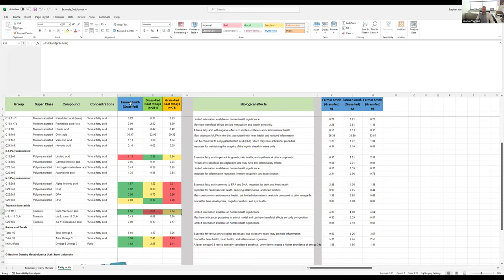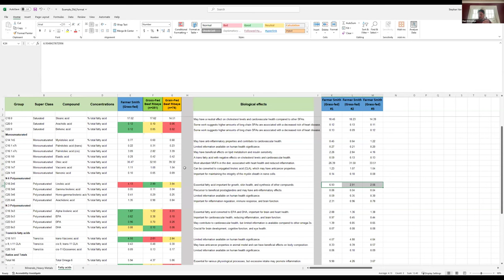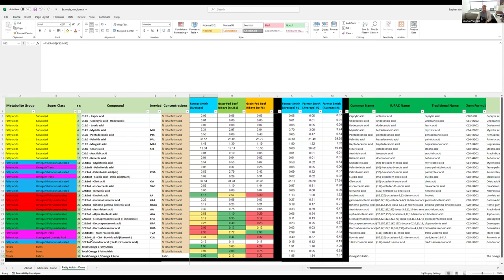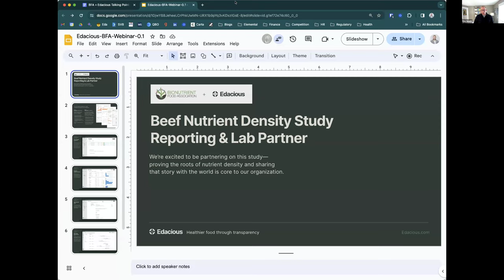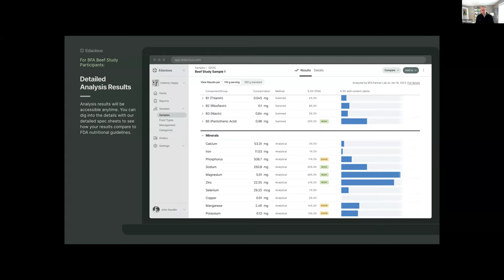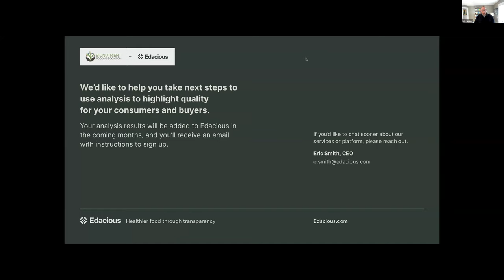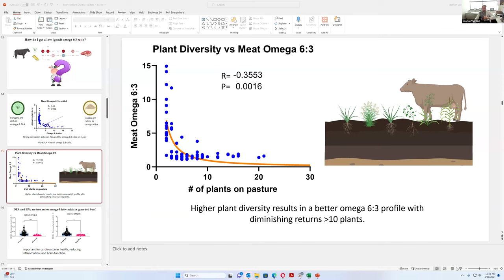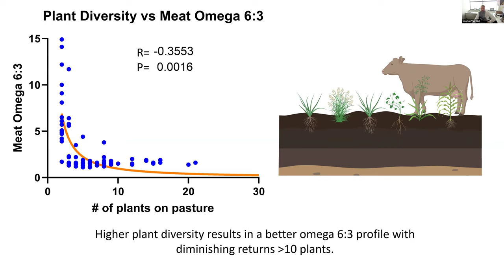Understanding Your Beef Study Results